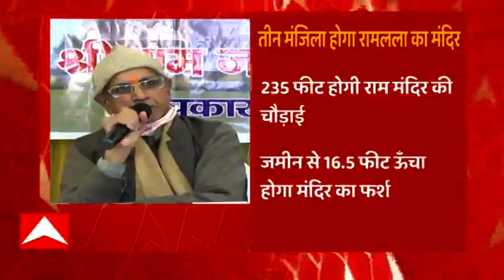Ram Mandir निर्माण को लेकर Champat Rai ने दी अहम जानकारी| Ayodhya| ABPGanga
अयोध्या में भगवान राम के भव्य मंदिर के निर्माण की तैयारियां जारी हैं. आज श्रीराम जन्मभूमि तीर्थ क्षेत्र ट्रस्ट के महामंत्री चंपत राय ने लखनऊ में प्रेस कॉन्फ्रेंस की. उन्होंने बताया कि अब मंदिर निर्माण के लिए देशभर में संपर्क अभियान चलाया जाएगा और जनता को जन्मभूमि के इतिहास के बारे में बताया जाएगा. चंपत राय ने बताया कि पहले इस मंदिर को छोटा-सा सोचा था, लेकिन सुप्रीम कोर्ट ने 70 एकड़ जमीन ट्रस्ट के नाम कर दी तो अब इसे बड़ा रूप दिया जा रहा है. उन्होंने बताया कि 3 मंजिला मंदिर की लंबाई 360 फीट, चौड़ाई 265 फीट रहेगी, जबकि भूतल से शिखर की ऊंचाई 161 फीट होगी.